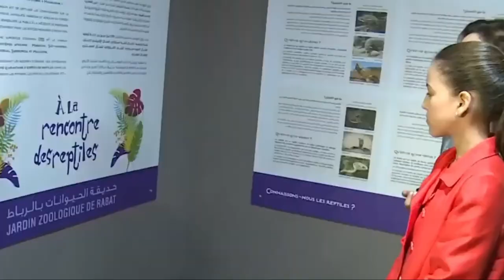A Majestic Jewel Illuminating the Kingdom of Morocco.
Princess Khadija of Morocco, alongside her esteemed family members including King Mohammed VI, Princess Lalla Salma, and Prince Moulay Hassan, stands as a true embodiment of grace and elegance, shining as radiant symbols of Moroccan heritage. With their captivating presence and regal demeanors, they effortlessly capture the hearts of all who encounter them. Timeless icons of beauty and nobility, Princess Khadija, King Mohammed VI, Princess Lalla Salma, and Prince Moulay Hassan reign with dignity and charisma, commanding respect and admiration. Their reign is marked by a perfect balance of power and compassion, using their positions to inspire hope, empower generations, and uphold the rich cultural tapestry and traditions of Morocco. Together, they form a royal family that symbolizes the enduring spirit and legacy of Moroccan royalty.